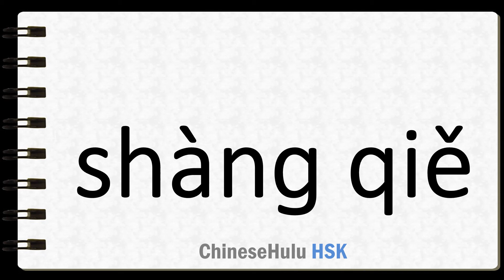How to Say also in HSK Chinese 3